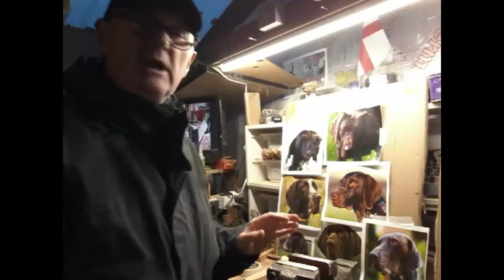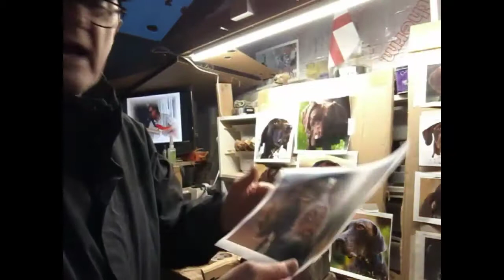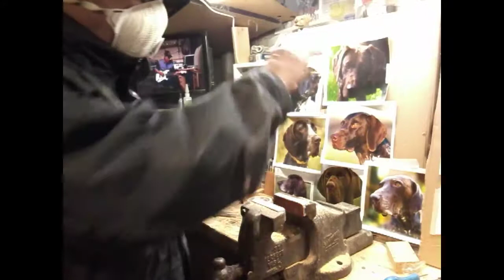Carve a German Shorthair Pointer. Part10.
We continue the carving having now printed off more photos of GSP as reference to improve carving a likeness of the breed.